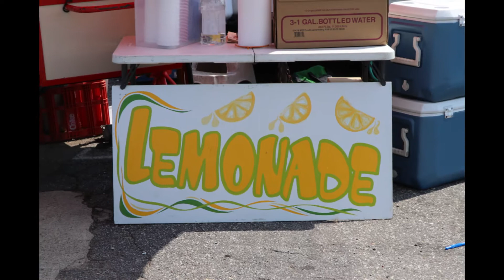Faith County's Lemonade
Meet Gladys Pimbleton from Mineola